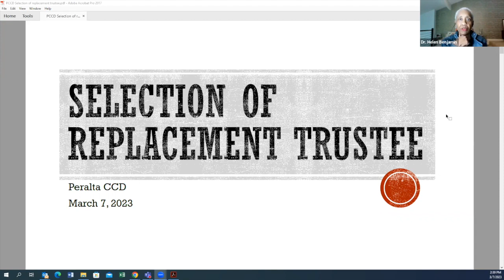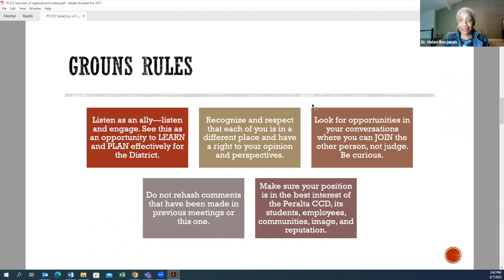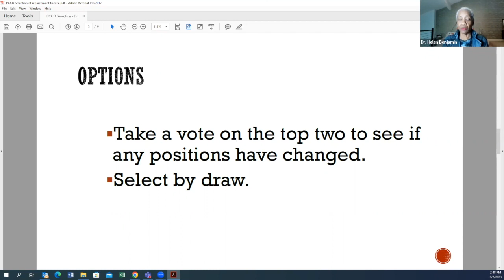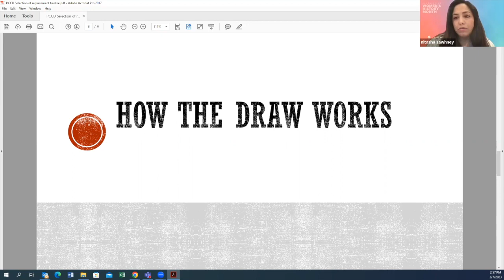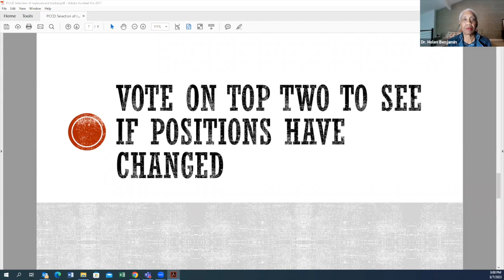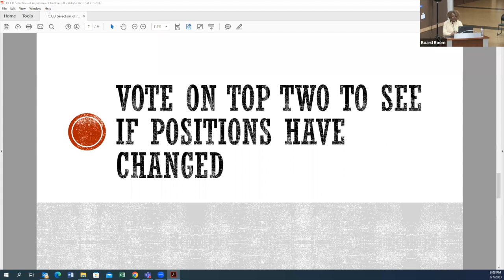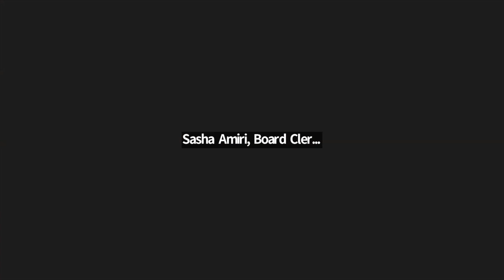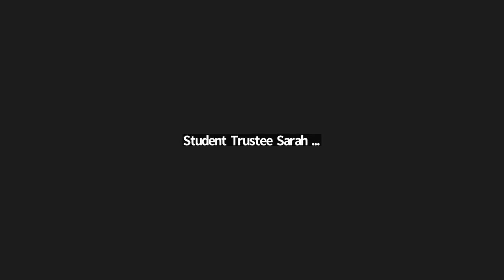Special Board Meeting: March 7, 2023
Peralta Community College District - Special Board Meeting: March 7th, 2023 for Trustee Area 2 Candidates.

For more information about the Peralta Community College District Board of Trustees, please

*Announcement: At a special meeting on March 7, 2023, the Peralta Community College District Board of Trustees selected Paulina Gonzalez-Brito to serve out the remainder of Kevin Jenkin's term - through November 2024 - as the Trustee representing Area 2. She will be sworn in at the next Board of Trustees meeting, coming up on March 14, 2023.

The Peralta Community College Board of Trustees is a seven-member elected-board that meets generally on the second and fourth Tuesdays of each month at 7:00 p.m. in the District Office Boardroom located at 333 East 8th Street, in Oakland, or as posted. The meetings are open to the public and are Broadcast Live on KGPC, 96.9FM, and are also televised on Peralta Colleges Television (PCTV), Cable Channel 27 in Alameda and Berkeley, and Cable Channel 28 in Emeryville, Oakland and Piedmont, with a meeting repeat airing the following Wednesday at 11:00 p.m. Meetings are also viewable live on Peralta's YouTube Channel "Peralta Colleges"